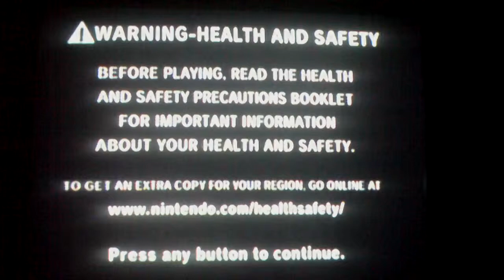Pokemon XD Movie pt1 Intro: Extradimensional Shadow Pokemon, Mike vs Chobin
Well, this is the sequel to Pokemon Colosseum. The game is set in the Orre region again, 5 years after Wes & Rui took down Cipher and purified all of their original 48 Pokemon. Now Cipher is back and darker than ever. I mean that. This time they got a Shadow Lugia! And it looks different from average Shadow Pokemon! With it, they hijack the cruiser Libra. For what reason? We'll find out in the near future. The hero in this game is Michael, a young but promising Pokemon trainer who lives in a Pokemon Lab with his mother and little sister. Everybody knows that Michael shows great promise as a trainer, but first, Mike has a few errands to run for a big project that Krane has been conducting for the past five years. What is it? It seems to have something to do with Shadow Pokemon.